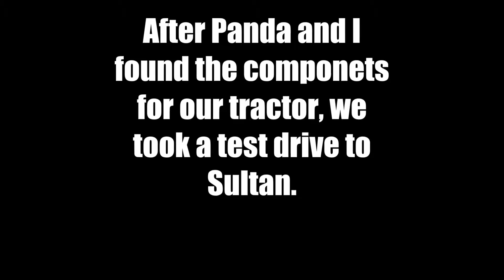Miscreated: Panda Wrecks the Tractor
Me and Panda were gallivanting until we came across this beautiful tractor.   We adopted it and raised it as our own.  This is it's legacy.